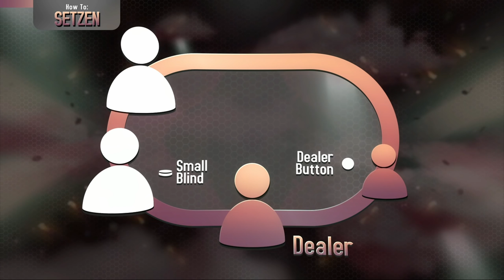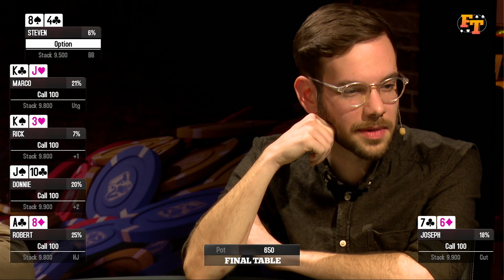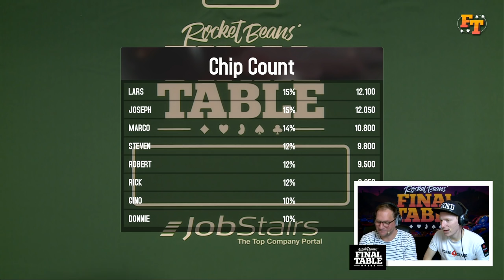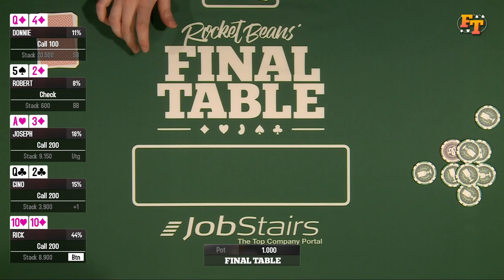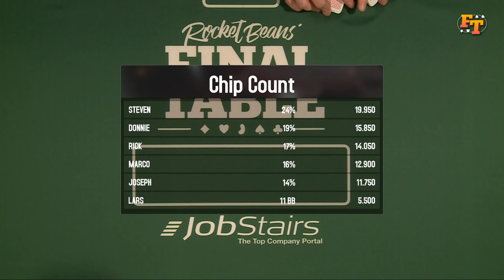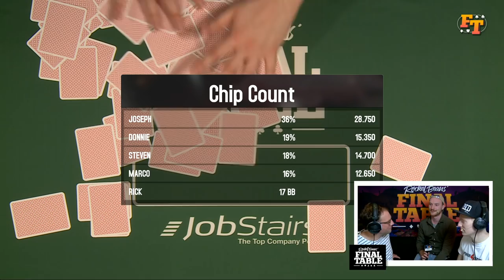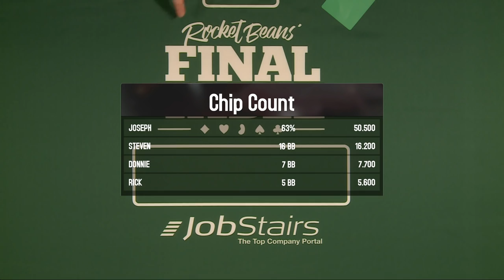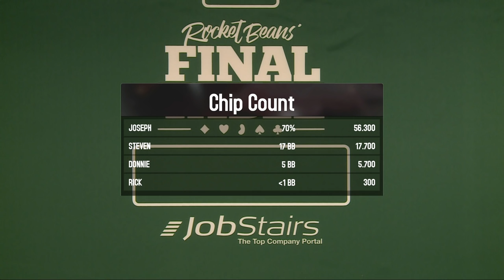Final Table #8 mit Robert Hoffmann, DeChangeman, Steve Schuto & Rick Garrido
Final Table ist das Poker-Turnier von Rocket Beans. In mehreren Turnieren treten im beliebten Kartenspiel die Rocket Beans, YouTuber und andere Gäste gegeneinander an. In dieser Runde pokern unter anderem  Robert Hoffmann, DeChangeman, Steve Schuto & Rick Garrido gegen unsere Bohnen an. Wer hat das beste Poker Face und wer wird am Ende seine gesamten Chips abgeben müssen? Findet es selbst beim Poker-Turnier "Final Table" heraus.

FINAL TABLE ist in Kooperation mit Jobstairs entstanden.